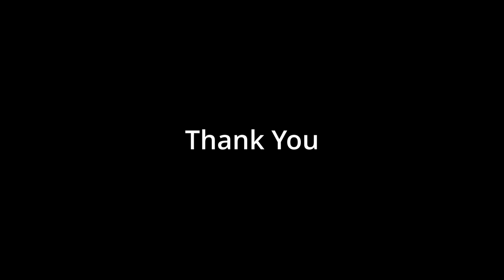Fish Tank - Pond fish feeding time